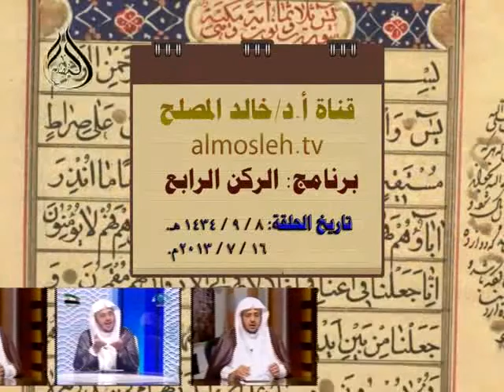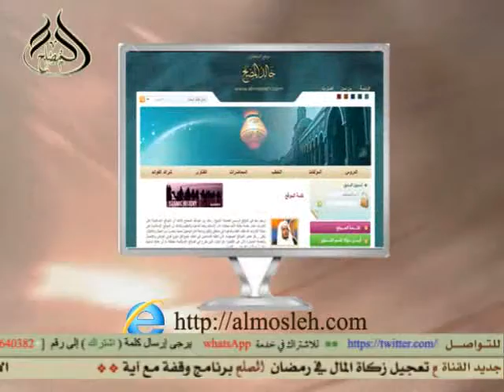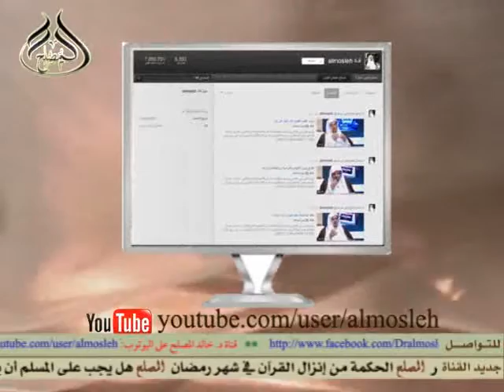حرب الفضاء( القنوات الفضائية)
محور بحلقة في برنامج الركن الرابع بقناة الإخبارية لفضيلة الشيخ الدكتور / خالد بن عبد الله المصلح أستاذ الفقه بجامعة القصيم وهذا هو اللقاء الثامن  من شهر  رمضان  عام 1434هـ  (8/ 9/ 1434هـ) (16/ 7 / 2013م).